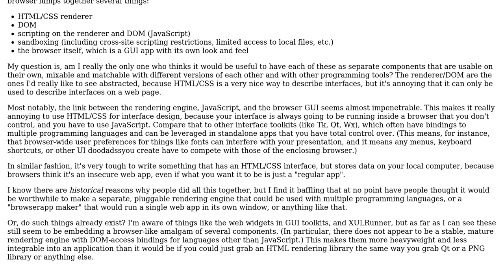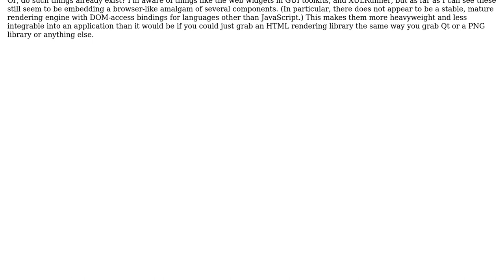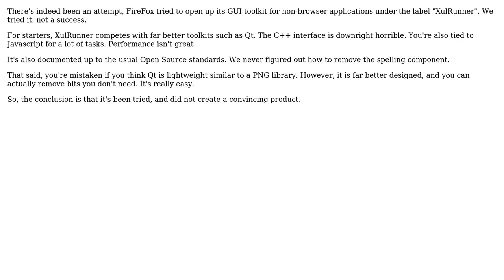Software Engineering: Why are different components of the "web platform" not modularized?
With thanks & praise to God, and with thanks to the many people who have made this project possible! | Content (except music & images) licensed under CC BY-SA | Music | Images & others | With thanks to user Thiago Silva user MSalters user BrenBarn and the Stack Exchange Network Trademarks are property of their respective owners. You are responsible for your own actions.